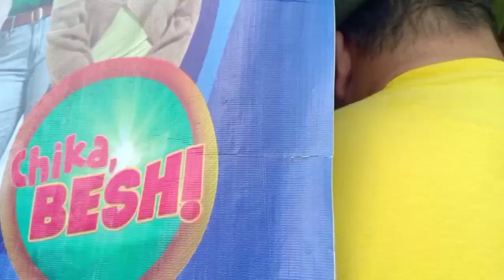Hip and Knee Pain, Back Pain and Shoulders Pain with Vertigo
Hip and Knee Pain, back pain and Shoulders pain with Vertigo in Just few minutes all suffering pain is gone after applying treatment of Healot